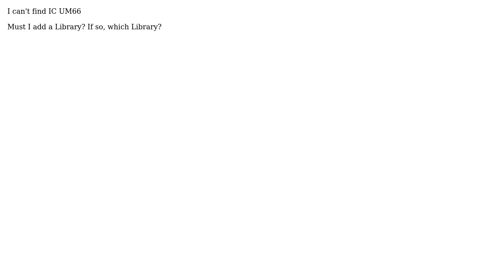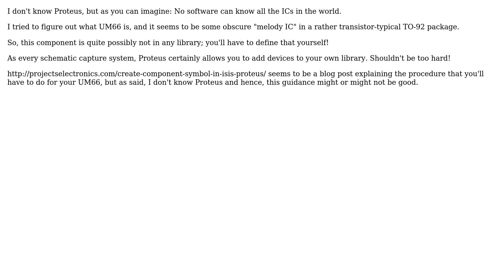Electronics: Proteus - IC UM66 - Library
With thanks & praise to God, and with thanks to the many people who have made this project possible! | Content (except music & images) licensed under CC BY-SA | Music | Images & others | With thanks to user Marcus Muller user Arman Zamani and the Stack Exchange Network Trademarks are property of their respective owners. You are responsible for your own actions.